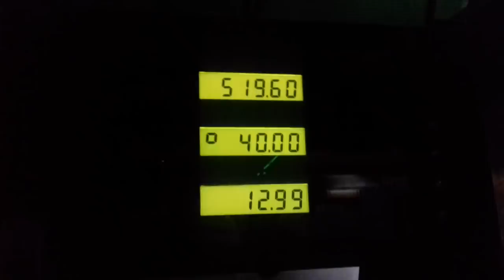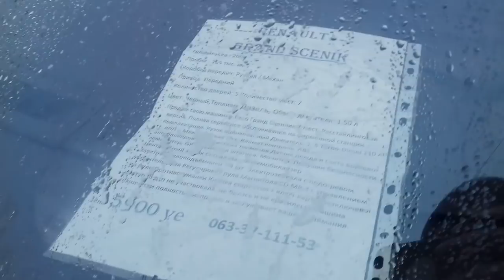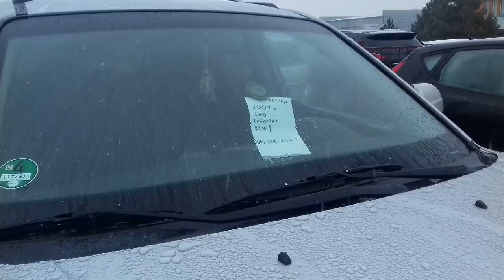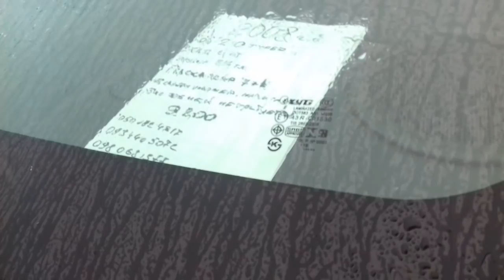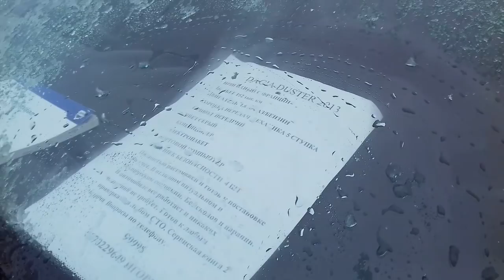Авто за 9000 грн Авторынок Лоск Харьков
Небольшой обзор машин которые продаются на авторынке Лоск в Харькове